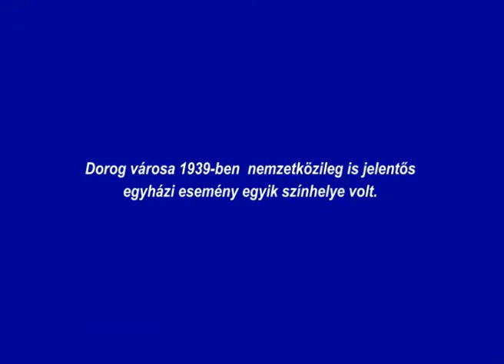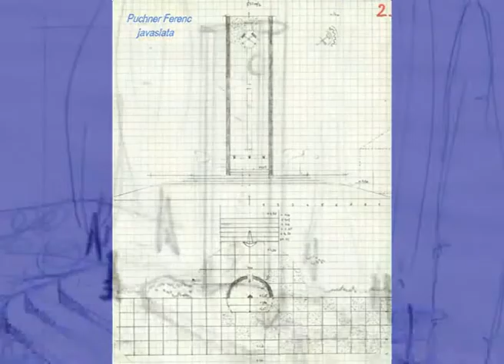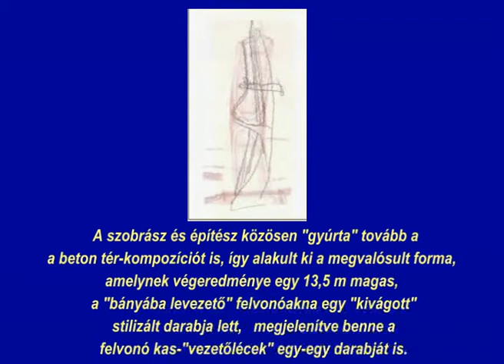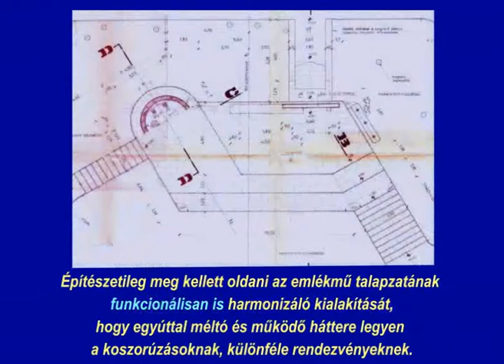Jubileumi Emlékmű - Dorog 1981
Dorog Város 800 éves-, a Dorogi Szénbányászat 200 éves jubileuma alkalmából - 1981 ben.
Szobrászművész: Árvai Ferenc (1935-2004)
              Építész: Bakos Géza